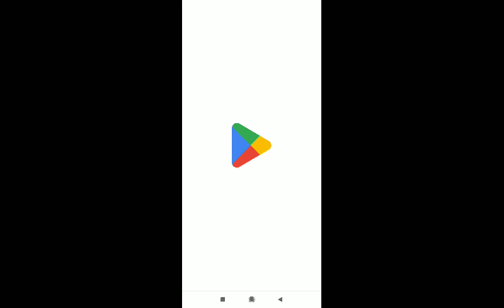Hill Climb Racing 2: team event Bill Rides Again 27k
first 5 tickets gameplay